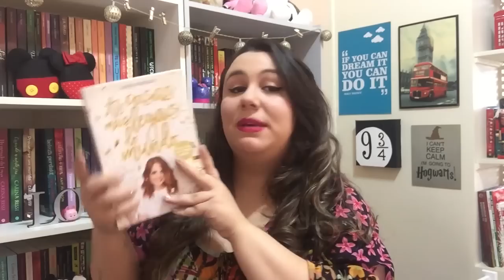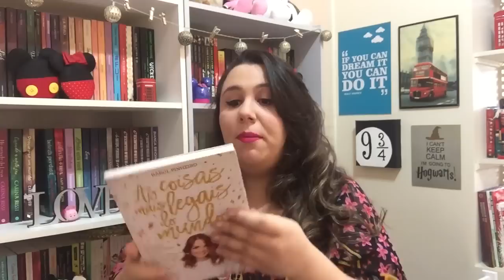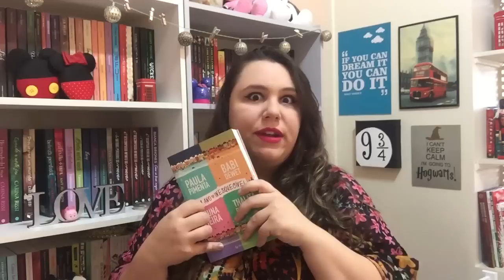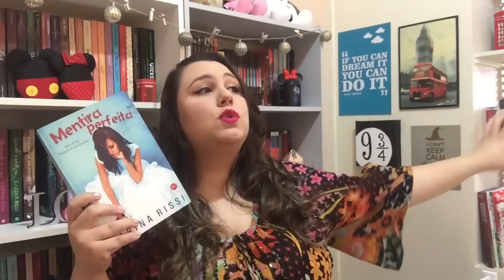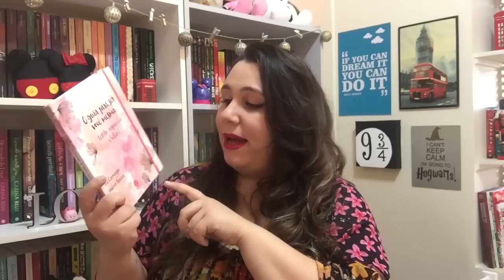TOP5: Livros Para Dar de Presente | VEDA 22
Caixa Postal:
Izabela Lopes
Caixa Postal 27
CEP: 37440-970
Caxambu - MG